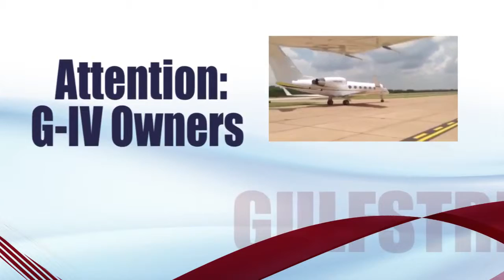Pollard Spares adds G IV to fleet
Rev Up produced this piece for Pollard Spares, a aircraft company that buys and sells special aircraft and parts all over the world.